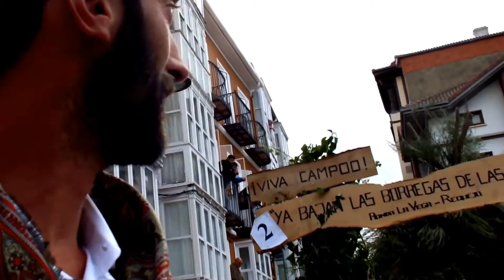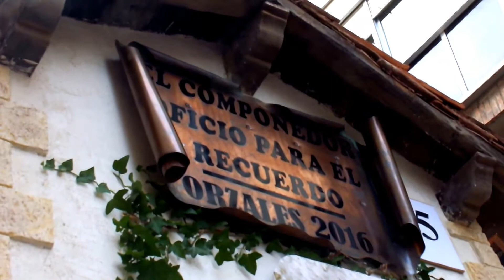Las Carretas Participantes En El Desfile Del Día de Campoo 2016.